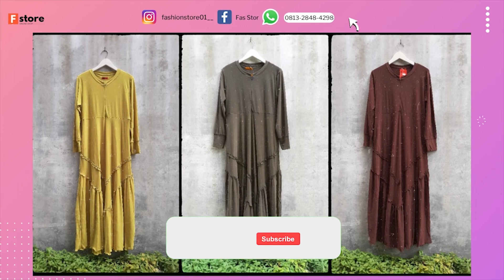65+ MODEL GAMIS POLOS DAN MOTIF SIZE JUMBO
Haay Haaay Kak 👋, Kami Telah Menyediakan 65+ Model Gamis Polos Dan Motif Size Jumbo, Model Gamis dengan bahan yang bagus dan beberapa Model Gamis Terbaru 2022 yang kami Rekomendasikan untuk kalian Saat ini lagi naik daun dan sangat Laris di kalangan remaja sekarang..

Informasi terkait bantuan pembelian dan harga
silakan kakak WhatsApp ke :
Informasi Produk Shopee Terbaru 🛍️🛒🎉

Beberapa video terbaru cek di playlist berikut :
Jangan Lupa Subscreb Agar Tidak Ketinggalan Informasi Terbaru dari Fashion Store.